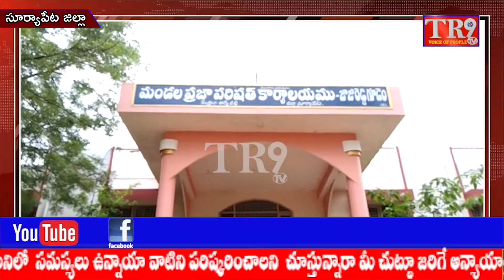జాజిరెడ్డిగూడెం మండల ప్రజా పరిషత్ కార్యాలయంలో పల్లె ప్రగతి కార్యక్రమం కోసం సమీక్ష సమావేశం||TR9 TV